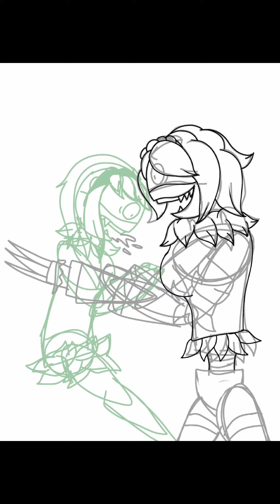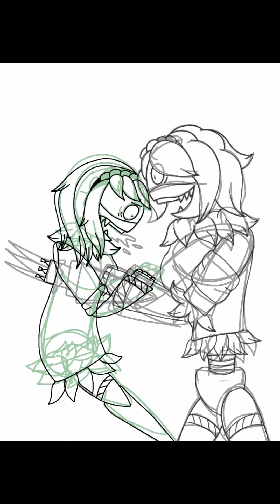SpeedPaint - Serial Designation U Fanart - C-K gets killed by V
I saw @ZzsarkStormbeard's Murder Drones Comic "Serial Designation U", I just thought what would happen if C-K was included in the story.

Unfortunately, she would be killed by V after she kidnaps C-K and Uzi. Because not only did C-K switch sides, she only watched as J was killed by Uzi.

I did my best to match the artstyle of the comic with a bit of my own work here. Also, the line I placed specifically hurts C-K because she's the shortest and weakest disassembly drone, and she is like a little sister to the DD trio.